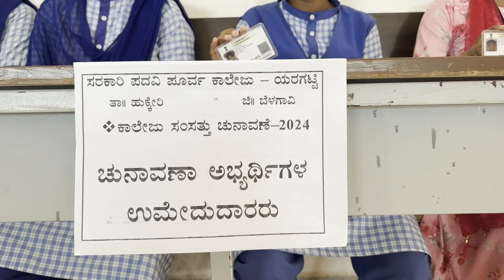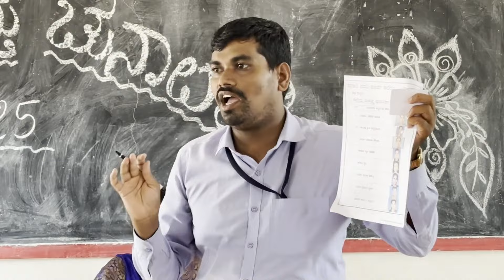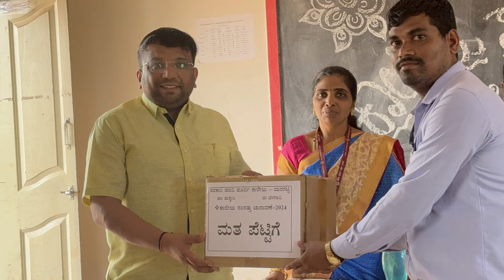|| ಕೆ ಪಿ ಎಸ್ ಯರಗಟ್ಟಿ ಕಾಲೇಜ್ ಸಂಸತ್ತು ರಚನೆ, ನೆಚ್ಚಿನ ಸಹಪಾಠಿಗೆ ಮತ ಹಾಕಿ ಸಂಭ್ರಮಿಸಿದ ವಿದ್ಯಾರ್ಥಿಗಳು ||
ಕೆ ಪಿ ಎಸ್ ಯರಗಟ್ಟಿ ಪದವಿ ಪೂರ್ವ ಕಾಲೇಜಿನಲ್ಲಿ ಮಾದರಿ ಕಾಲೇಜ್ ಸಂಸತ್ತು ರಚನೆ, ನೆಚ್ಚಿನ ಸಹಪಾಠಿಗೆ ಮತ ಹಾಕಿ ಸಂಭ್ರಮಿಸಿದ ವಿದ್ಯಾರ್ಥಿಗಳು

ನಮ್ಮೂರ ಬಾನುಲಿ  ನ್ಯೂಸ್*
ಜಾಹೀರಾತಿಗಾಗಿ ಈ ಕೆಳಕಂಡ
 ಮೊಬೈಲ್ ಸಂಖ್ಯೆಗೆ ಸಂಪರ್ಕಿಸಿ